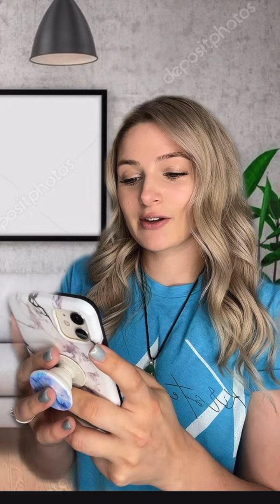Toxic Relationship Series Part 14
Certified Emotion Code and Body Code Practitioner -Kirsten Morley

►The Emotion Code book By Dr. Bradley Nelson

I am a Certified Emotion Code & Body Code Practitioner, not a licensed therapist or physician. My services do not replace the care of lawyers, psychologists, or other healthcare professionals. Emotion Code and Body Code are in no way to be construed or substituted as psychological counseling or any other type of therapy or medical advice.